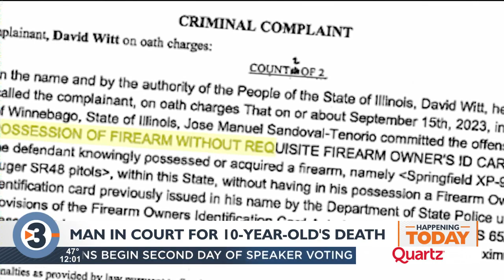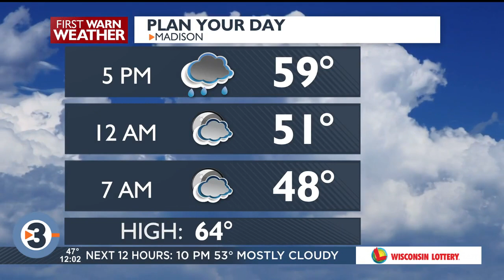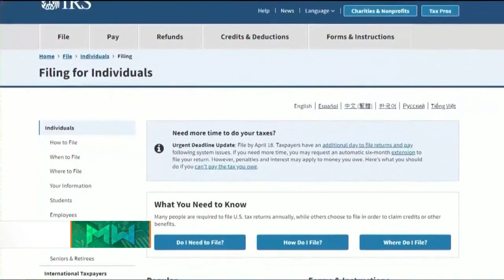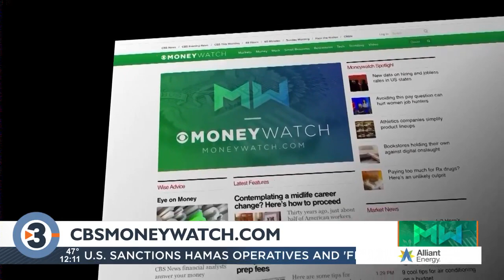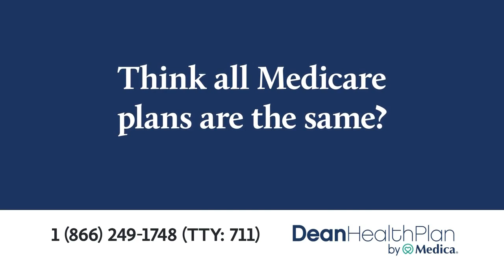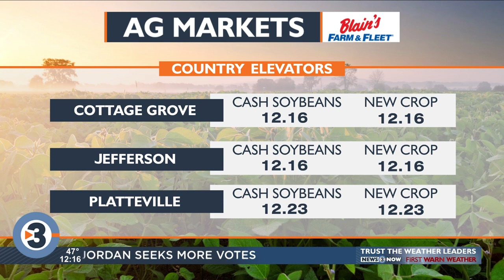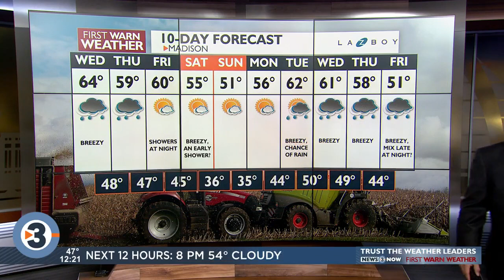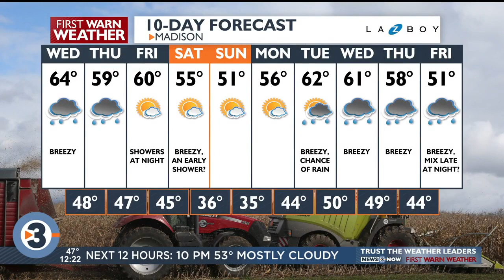News 3 Now at Noon: October 18, 2023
Get your Wednesday, October 18, 2023 midday news update from WISC-TV News 3 Now and Channel3000.com in Madison, Wisconsin.